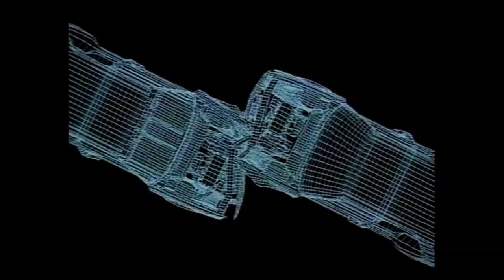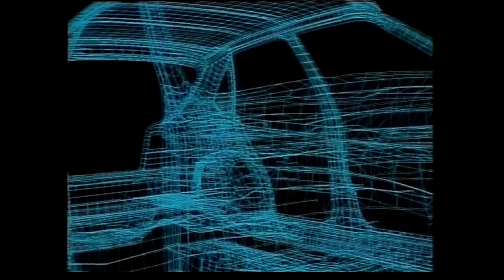En unik video om saab som det produktionsbolag som har producerat denna film från AV - Media